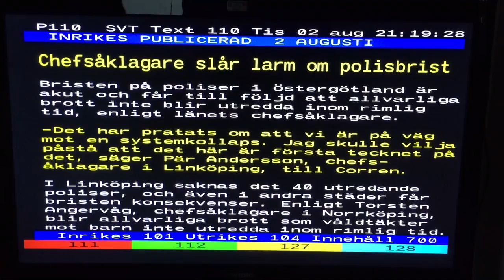Bort med alla satans poliser, dvs snutjävlar.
Åklagare är inte ett dugg bättre. De har ju samma underutvecklade kromosomuppsättning  som sina bödlar och hantlangare.